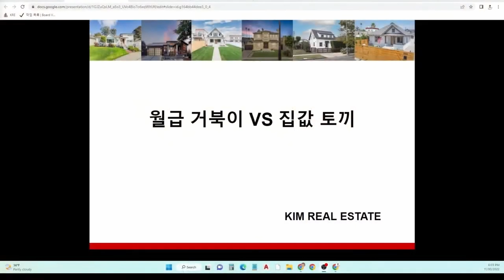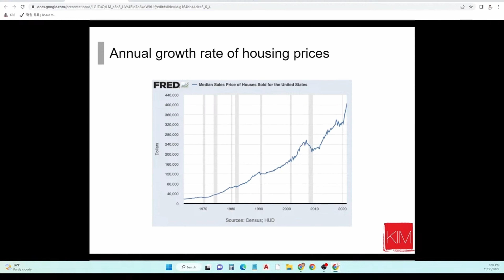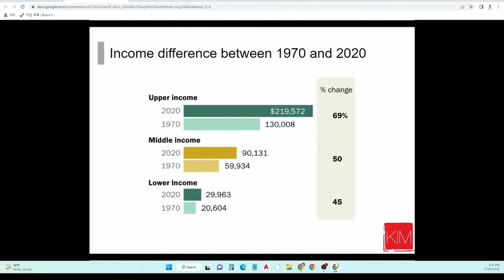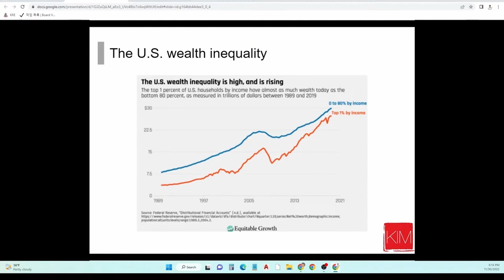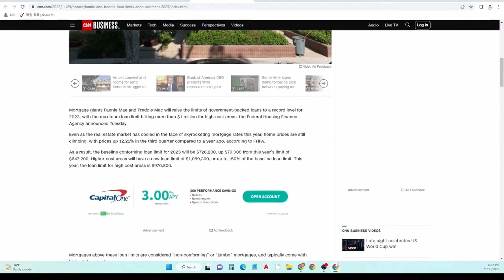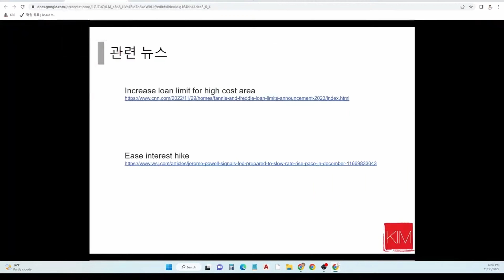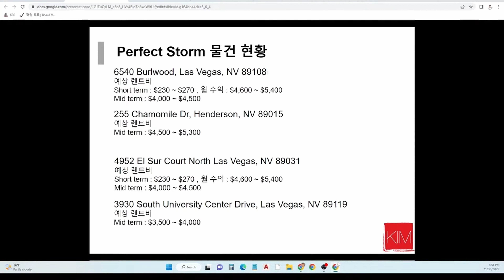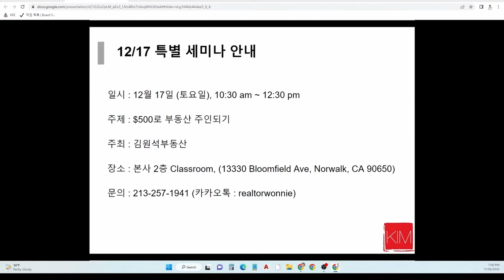월급 거북이 VS 집값 토끼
느리게 상승하는 월급과 빠르게 상승하는 집값에 대해서 알아보아요~

🔴김원석 부동산 홈페이지🔴

🚨Flipping 부동산 투자매물 리스트 받는 방법🚨

🟡카카오톡: realtorwonnie를 추가하시고 Flip List를 요청하시면 투자용 매물이 나오는 즉시 카카오톡으로 알려드립니다 🟡

🏠부동산 license 학교에 신청하고 싶으신분 Downey Chong께 문의 하세요 🏠
카카오톡 🟡: FabricSoftner

💰기초 플리핑을 할 수 있는 프리미엄 강의를 구매하시려면 아래 홈페이지에서 가능합니다💰

🔴플리핑에 대한 지식과 기본을 이해하시려면 아래 영상을 참고 하세요🔴